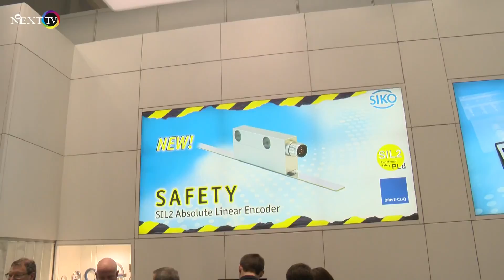SIKO Magnetsensor MSA111C DQ mit SIL2 auf der SPS IPC Drives von ke NEXT TV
ke NEXT TV besuchte den SIKO Stand auf der SPS IPC Drives 2015 und stellt in diesem Video die Weltneuheiten MSA111C DQ mit SIL2 vor.

Magnetsensor MSA111C
■ Absolute, hochauflösende Positionserfassung
■ Das offene Linearencoder-System MSA111C-DQ ist jetzt auch in zertifizierter SIL-2-Ausführung  verfügbar. Für ein „Mehr“ an Sicherheit!
■ Wo bisher zwei unterschiedliche Geber eingesetzt wurden, um voneinander unabhängige Positionsdaten zu erhalten, können die Forderungen der funktionalen Sicherheit nun mit dem magnetischen Lineargeber, MSA111C-DQ SIL2 realisiert werden.
■ Die DRIVE-CLiQ-Schnittstelle selber hat den Vorteil einer einfachen Anbindung (Plug-and-Play) an bestehende Siemens SINUMERIK und SINAMICS-Steuerungen.
■ Kostenoptimierung, eine automatische Inbetriebnahme und hohe Fehlerüberwachung – dies sind die Vorteile des neuen MSA111C-  DQ mit SIL2!